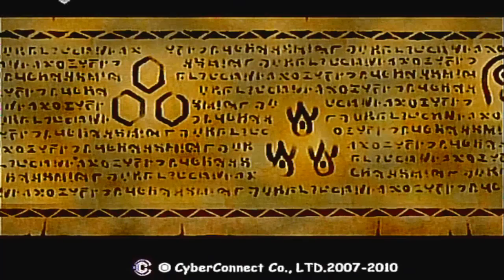Let's Play .hack//Quarantine [Deutsch/100%] #35 - Der letzte Goblinkampf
❥ Unterstützt den Kanal über den "Spenden" Button im Kanal.

Martina X wartet auf die letzte Goblinschlacht... aber wir haben eine Hackerin auf unserer Seite.